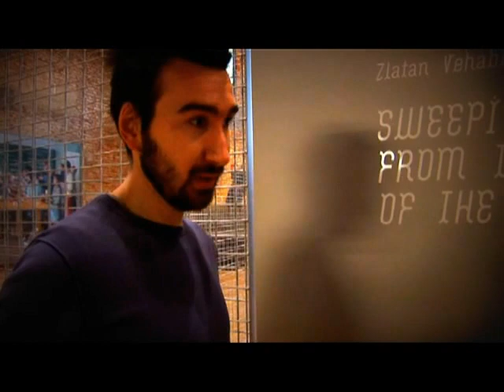Q&A with Zlatan Vehabović